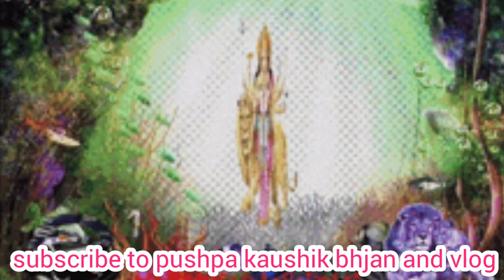जय माता दी 🙏🙏 माता रानी का बहुत प्यारा मनमोहक भजन ❤️❤️